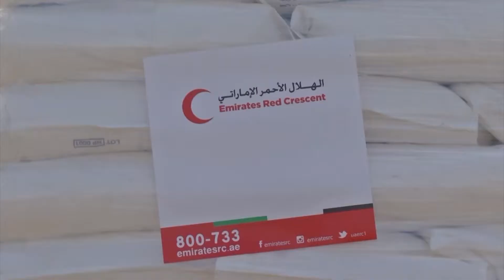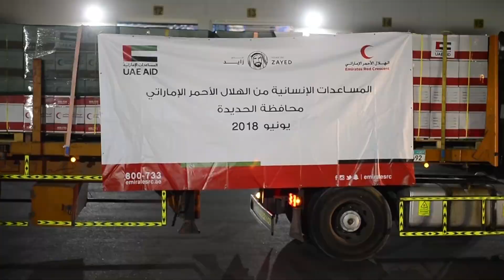بتوجيهات رئيس الدولة : " الهلال الأحمر " يسير جسرا إغاثيا عاجلا للحديدة يضم 10 بواخر و3 طائرات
الجمعة، ١٥ يونيو ٢٠١٨ - ٦:٥٠ م
أبوظبي في 15 يونيو / وام / بتوجيهات صاحب السمو الشيخ خليفة بن زايد آل نهيان رئيس الدولة " حفظه الله " و متابعة سمو الشيخ حمدان بن زايد آل نهيان ممثل الحاكم في منطقة الظفرة رئيس هيئة الهلال الأحمر الإماراتي .. بدأت " الهيئة " تسيير الجسر الاغاثي العاجل إلى محافظة الحديدة و الذي يشمل تقديم مساعدات إنسانية وغذائية يتم توجيهها للمناطق المحررة في المحافظة.
وتأتي توجيهات قيادة الدولة الرشيدة بتسيير الجسر الإغاثي العاجل في إطار الاستجابة الانسانية الفورية من دولة الإمارات للشعب اليمني الشقيق وحرصا على توفير المساعدات الإنسانية و الغذائية العاجلة لأهالي المناطق المحررة في محافظة الحديدة.
و جدد سمو الشيخ حمدان بن زايد آل نهيان ممثل الحاكم في منطقة الظفرة رئيس هيئة الهلال الأحمر الإماراتي التزام الإمارات بمسؤولياتها الإنسانية تجاه الأشقاء في اليمن بناء على توجيهات صاحب السمو الشيخ خليفة بن زايد آل نهيان رئيس الدولة " حفظه الله " و صاحب السمو الشيخ محمد بن راشد آل مكتوم نائب رئيس الدولة رئيس مجلس الوزراء حاكم دبي " رعاه الله " و صاحب السمو الشيخ محمد بن زايد آل نهيان ولي عهد أبوظبي نائب القائد الأعلى للقوات المسلحة .
و قال سموه في تصريح له بهذه المناسبة إن دولة الإمارات لن تدخر وسعا في سبيل تقديم كل ما من شأنه أن يحد من تداعيات الأحداث الجارية هناك على حياة الشعب اليمني الشقيق .. مؤكدا في الوقت نفسه أن الوضع في اليمن يواجه تحديات كبيرة تتطلب تقديم المزيد من الدعم و المساندة وتضافر الجهود الإنسانية للحد من وطأة المعاناة عن كاهل المتأثرين .